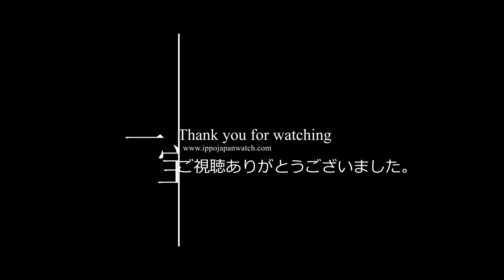Seiko Astron SBXC083/SSH083J1 140th Anniversary Commemoration Limited Model Watch | IPPO JAPAN WATCH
We will share the latest product shooting videos to everyone.